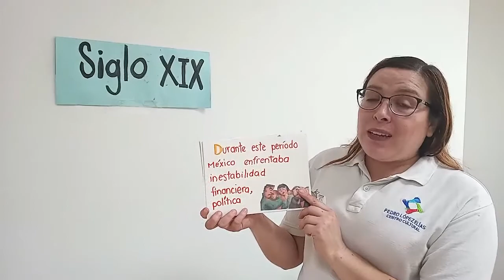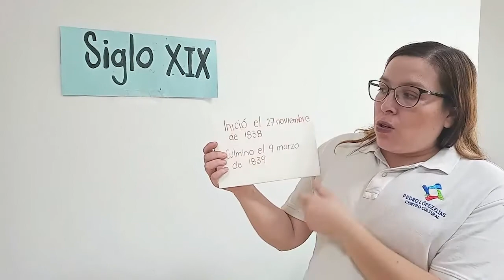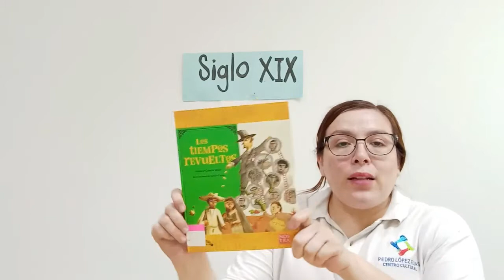"Por culpa de un pastelero..."/Los caminos y los bandidos. Primaria, 5º. Historia. Bloque 1.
"Por culpa de un pastelero..." / Los caminos y los bandidos
Historia
Bloque 1 - Quinto grado
Primaria

Tepoztlán, Morelos